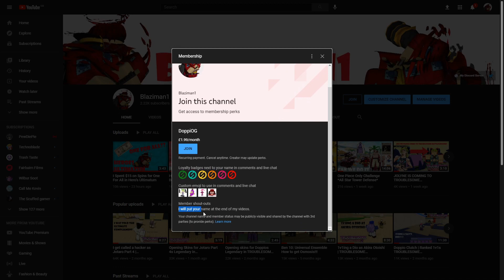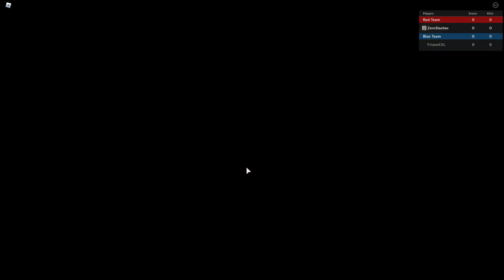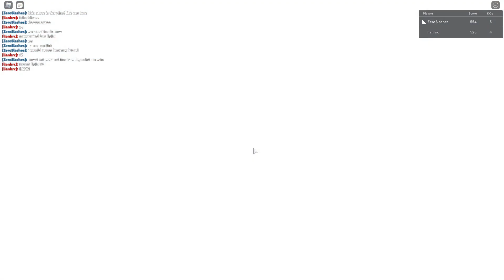I Make a Friend in TROUBLESOME Battlegrounds 2